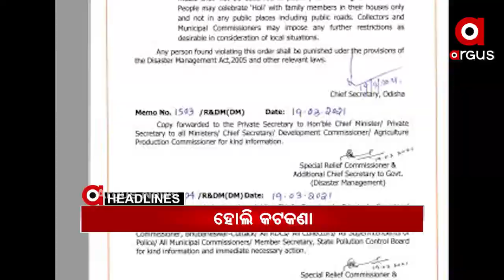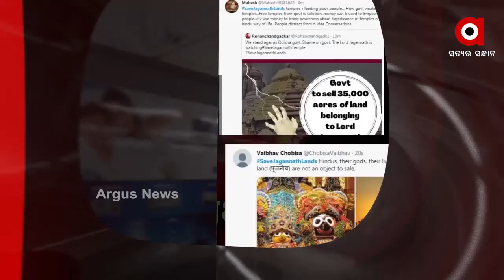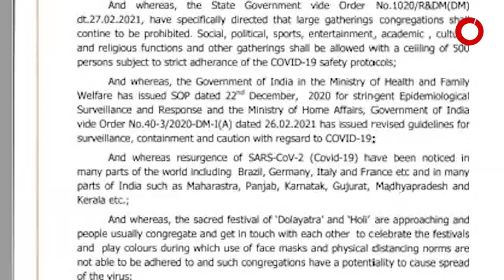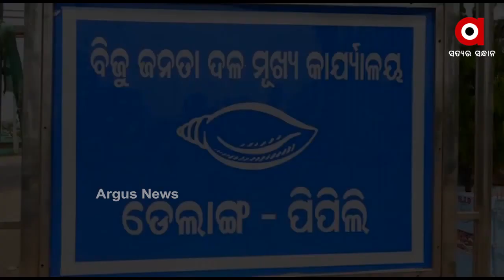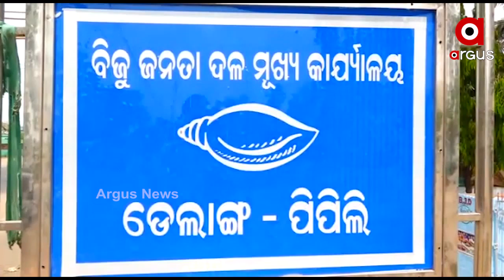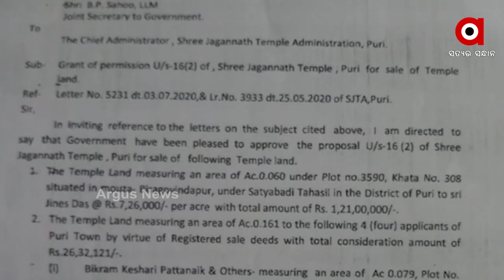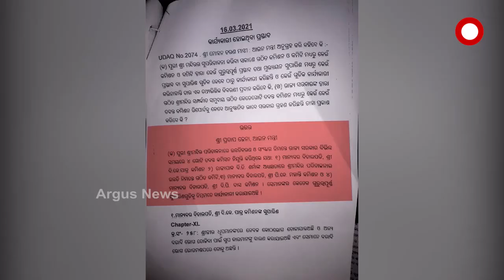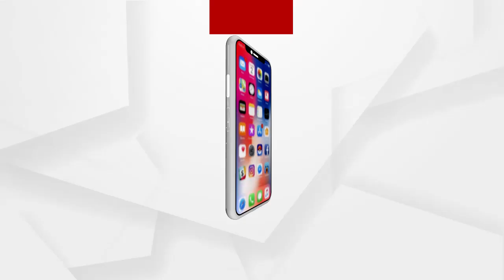Argus Update News 7am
ମାହାଙ୍ଗା ଡବଲ ମର୍ଡର ଘଟଣାର ଅଭିଯୁକ୍ତଙ୍କୁ ଗିରଫ ଦାବି...
ରାଜ୍ୟରେ ସର୍ବସାଧାରଣ ସ୍ଥାନରେ ହୋଲି ଖେଳିବା ଉପରେ କଟକଣା...
ପିପିଲି ଉପନିର୍ବାଚନ ପୂର୍ବରୁ ବିଜେଡିରେ ଫାଟ...
ଓଡ଼ିଶାରେ ଉପର ମୁହାଁ କରୋନା ଗ୍ରାଫ.
ଜଗା ଜମି ବିକ୍ରି ପାଇଁ ବଡ଼ ଷଡ଼ଯନ୍ତ୍ର ...
ଆଜି ଓଡ଼ିଶା ଆସିବେ ରାଷ୍ଟ୍ରପତି ରାମନାଥ କୋବିନ୍ଦ...
ଆଜି ବିଶ୍ୱ ପଖାଳ ଦିବସ...